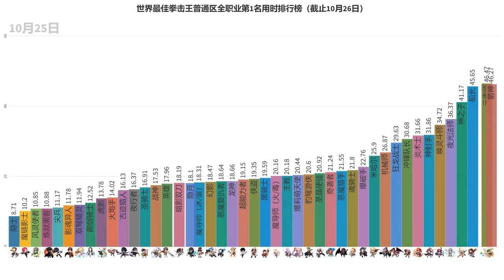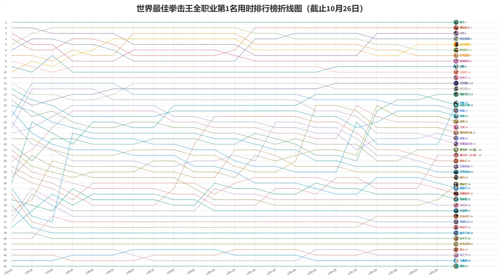[KMS] 월드 베스트 펀치킹 SEASON 1 일반섭 전직업1등 기록 변화(10월26일까지)